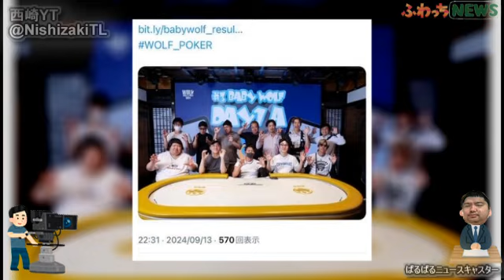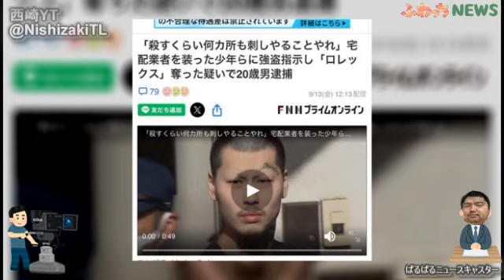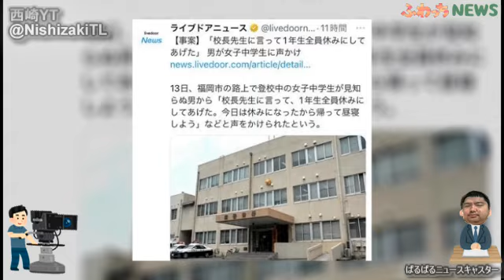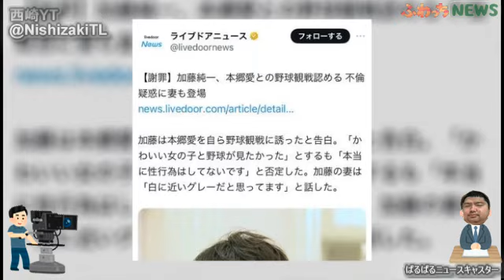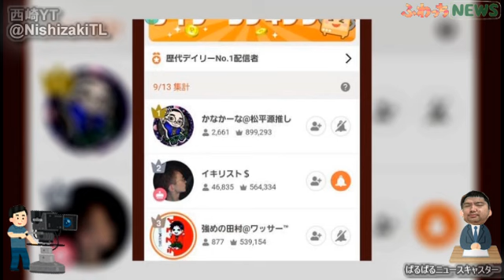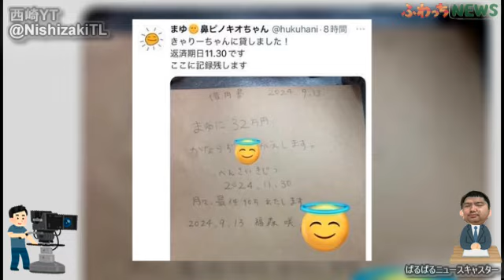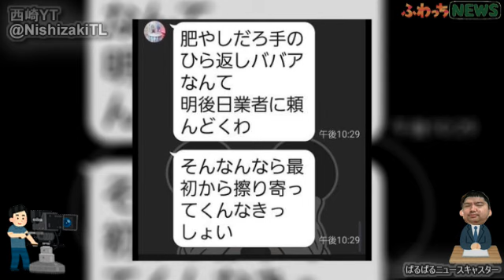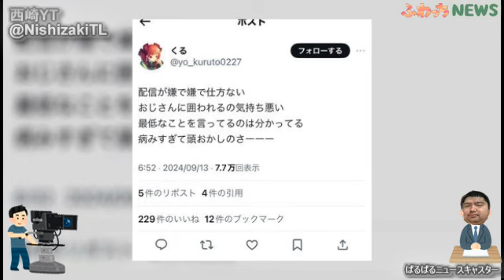とある配信者が無申告でした・ふわっちニュース ぱるぱる まゆ無し